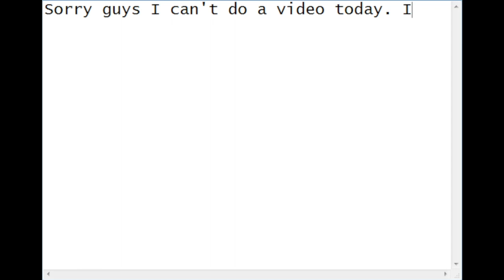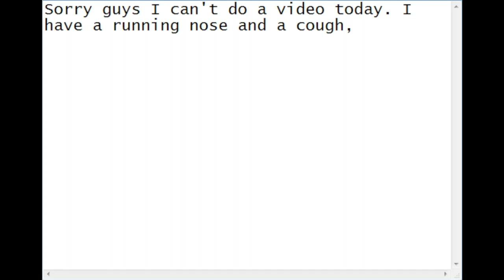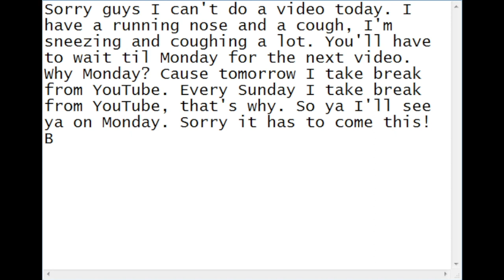Sorry guys I can't do a video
Sorry guys I can't do a video. I have a running and a cough, I'm sneezing and coughing a lot. Sorry about this! Please wait til Monday! I hope you guys understand.